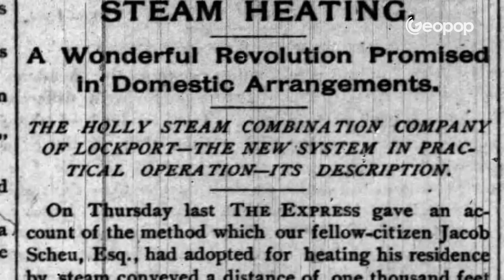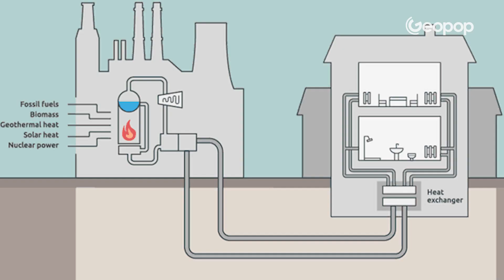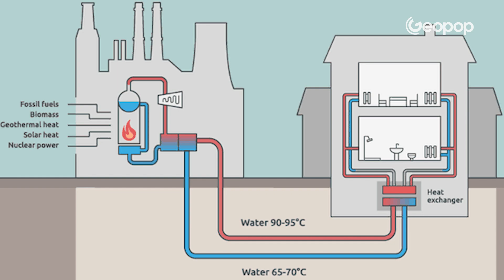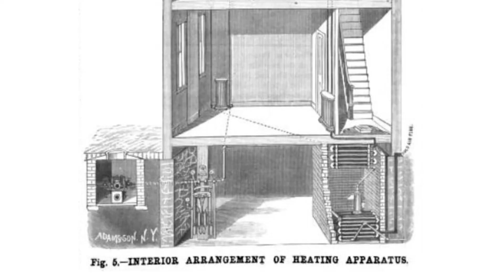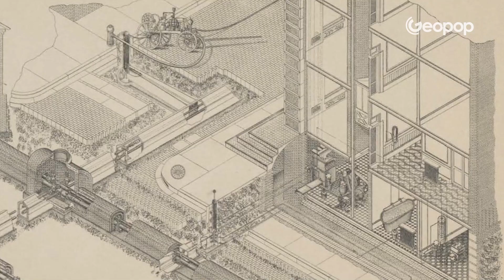Why does smoke come out of the manholes in New York? Here is the scientific explanation.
In many films set in New York, dense white smoke can be seen rising directly from the manholes. But why do the manholes smoke in the Big Apple? In reality, it's not smoke but water vapor.

The cause is related to the city's heating system: district heating distributes heat to the buildings of the city, especially industrial, commercial, and healthcare buildings, causing the iconic emission of smoke from New York's manholes.

So, it's a method to heat the buildings through water vapor devised in 1877 by Birdsill Holly, a hydraulic engineer from Lockport. But how does district heating work exactly? And why can't the issue of smoking manholes in New York be resolved? We explain it in this video.

00:00 Why do manholes smoke in New York?
00:40 What is the smoke coming out of the manholes?
01:07 The cause of smoking manholes is district heating
02:31 How does New York's district heating work?
03:10 Why does water vapor rise to the surface?
03:36 The challenging maintenance of pipes
04:29 Vapor for sterilizing hotels, medical equipment, and dishes.
04:50 What are the white and orange columns in Manhattan for?
05:20 District heating has influenced the skyline of New York.
06:38 Does district heating exist in Italy?
07:12 Why don't manholes smoke in Italy?